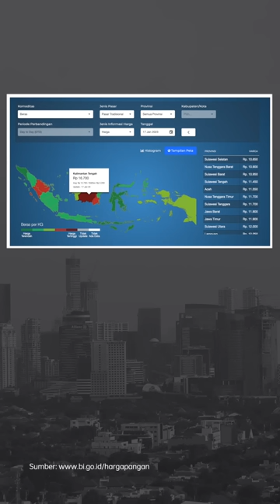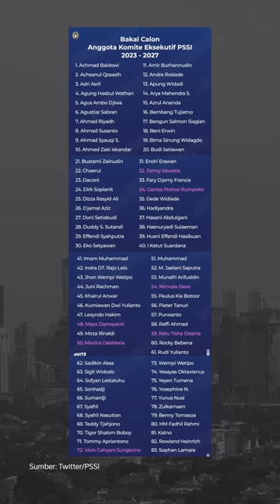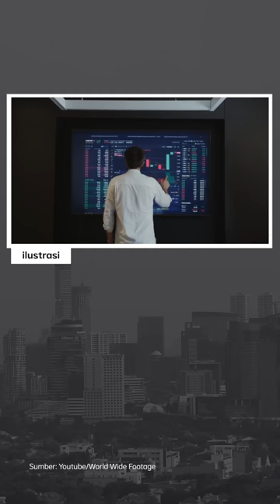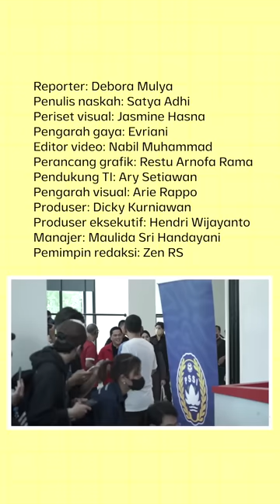SISWA DILARANG MAIN LATO-LATO DI SEKOLAH | Narasi Pagi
Demam lato-lato tampaknya mulai mempengaruhi performa anak-anak di sekolah. Sejumlah Dinas Pendidikan di daerah, mengeluarkan kebijakan melarang lato-lato di lingkungan sekolah. Alasannya beragam, mulai dari mengganggu konsentrasi, hingga menyatakan permainan ini berbahaya. Kamu setuju dengan pelarangan ini?

Dari dalam negeri lainnya, Ferdy Sambo dituntut hukuman penjara seumur hidup. Lalu ada Presiden Jokowi yang sentil kepala daerah soal pangan. Sementara ada kabar dari bursa pengurus PSSI yang akan datang. Dari luar negeri, Pemerintah China kasih insentif kelahiran buat warganya. Yuk, ikuti informasinya, dan simak kabar menarik lainnya di Narasi Pagi. (Narasi)

| Narasi Pagi

(Narasi)